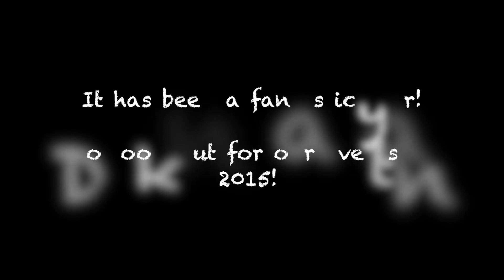KPMG Dive | Events 2014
Audio Credits:
1) Owl City & Carly Rae Jepsen - Good Time
2) Owl City - When Can I See You Again